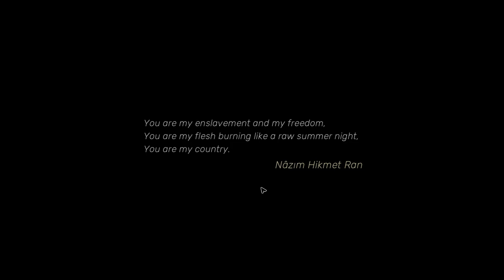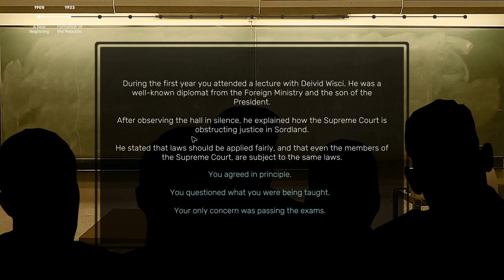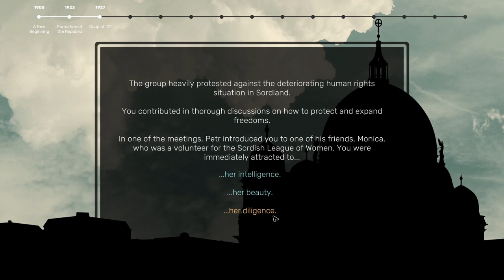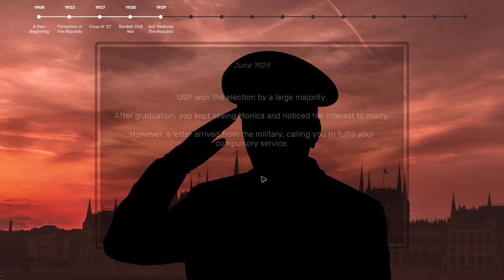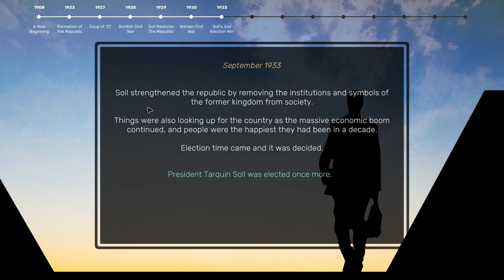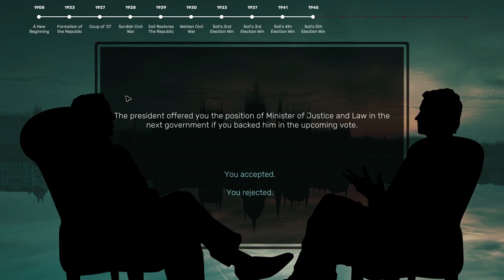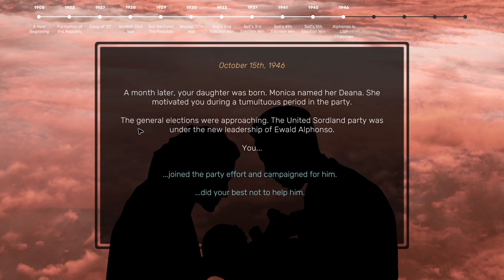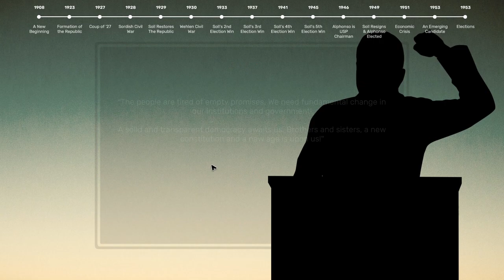Become THE GREATEST PRESIDENT EVER Of A GLORIOUS Nation | Suzerain Presidential Simulator Gameplay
►PC Equipment
🖥️ PC Spec List